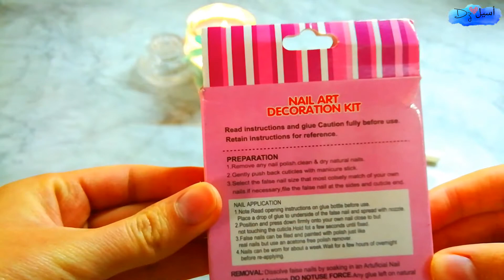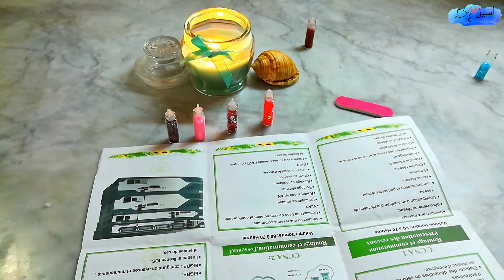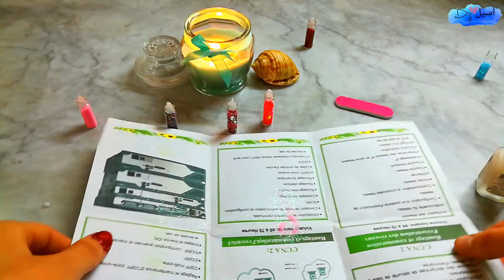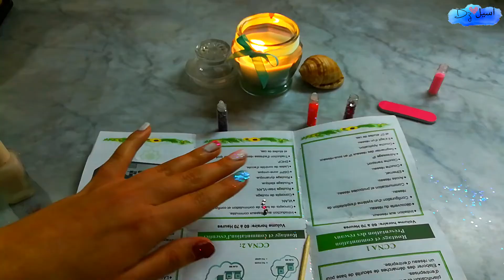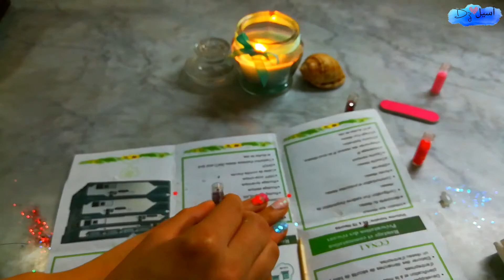جربت مزينات اللأظافر أول مرة أمام الكامرة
في هذا الفيديو تشاهدونني أجرب لكم منتج تزين الأظافر مباشرة أمام الكمرا و هذا المزين أنتم اخترتموه بتصويتكم في الانستاغرام